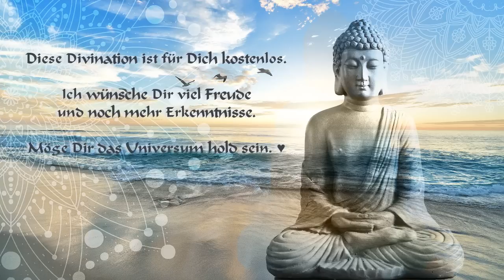SENSITIVA UNIVERSE® Dietim Energia: 11.08.2022 | I ♥ You